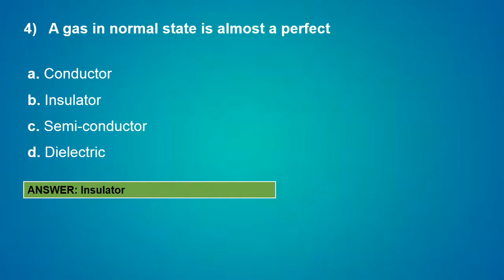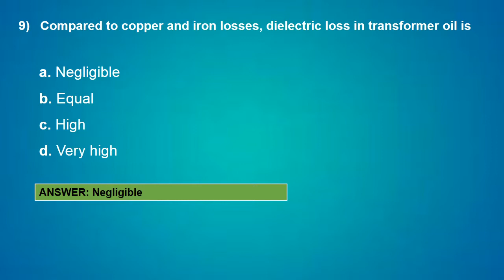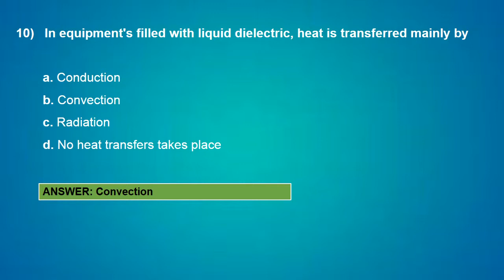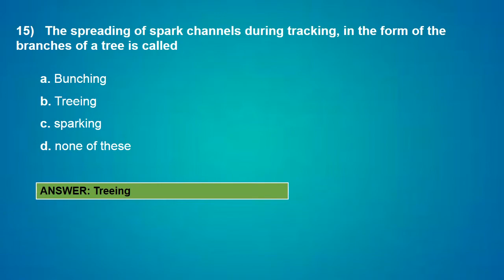High Voltage Engineering Most Important 15 MCQs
In This Channel, We Are Uploading All Electrical Engineering Videos
Exam Videos, Exam Tips, MCQ, THeory, Best E-Learning, Paper, New Course, Exam Preparation, Job, Carrer, Salary, Practical, Instrument testing, Problem Solved, And More...